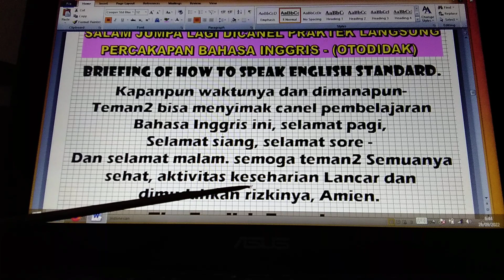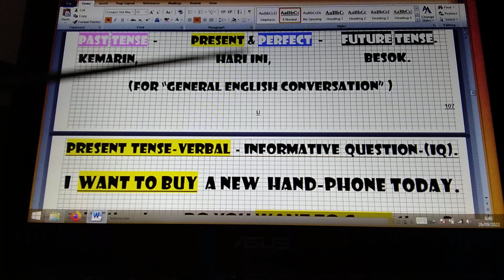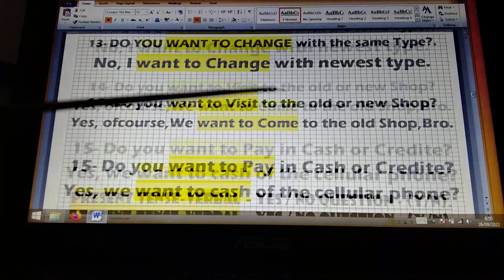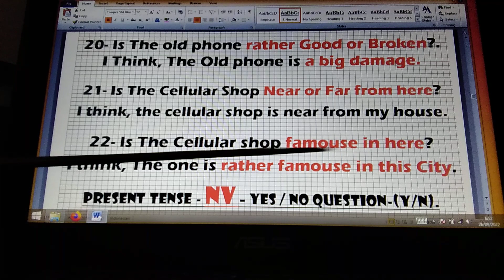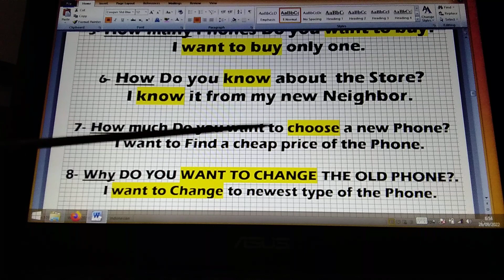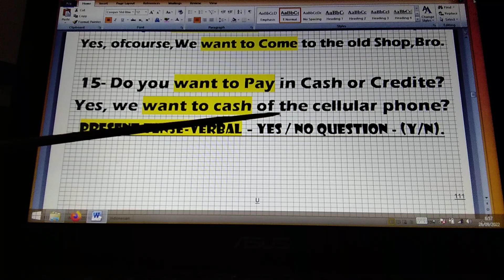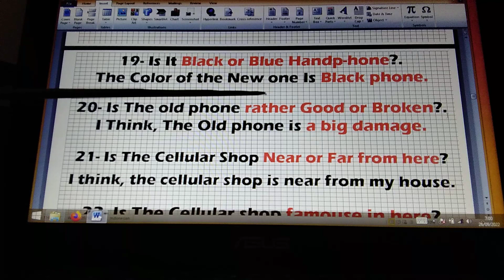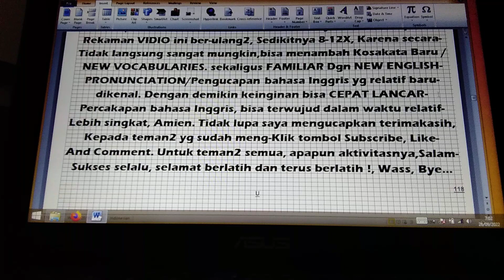2D V-PANDUAN OTODIDAK CARA BENAR LATIHAN PERCAKAPAN BHS INGGRIS, MUDAH BERKEMBANG & CEPAT LANCAR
LEARNING TO SPEAK / BELAJAR NGOMONG, DIJAMIN EFEKTIF..!

CARA BELAJAR PRAGMATIS, ( LATIHAN NGOMONG, MAAF, BUKAN HALU & HOAK) -
MAKSUDNYA UNTUK SEMENTARA ABAIKAN BRITIST & AMERICAN ENGLISH, ABAIKAN PENEMPATAN ON, IN, AT OF YG IDEAL, ABAIKAN JUGA PENGUCAPAN / PRONUNCIATION, DAN INTONASI YG SELAMA INI, "SEOLAH, PENGUCAPANNYA HARUS SAMA!" DENGAN NATIEVE SPEAKER, (MENGAPA SEMENTARA DIABAIKAN? MAAF, CENDERUNG HALU DAN HOAK..!) KARENA BELAJAR PERCAKAPAN BAHASA ORANG LAIN / BHS ASING, TIDAK ADA LARANGAN / RAMBU2, KECUALI "MENGIKUTI TEST TOEFL" / MENJADI GURU, MAKA "SELURUH  MATERI 'ENGLISH GRAMMAR" TIDAK BISA DIABAIKAN ALIAS TIDAK BOLEH KACAU..!) TETAPI, KALAU CUMA INGIN BISA NGOMONG BAHASA INGGRIS, FOKUSKAN AJA KALIMAT STANDAR, S,P - S.P,O - S,P,O,K DAN TERUS SAMBILBERUSAHA / UNTUK BISA FAMILIAR DGN KALIMAT STANDAR! ( STANDARD SENTENCE ), SEJATINYA LATIHAN NGOMONG BAHASA ASING / BAHASA ORG LAIN, BUKAN DIMULAI DGN "KATA PERKATA, IDIOMATIK ATAU PRASA")
DAN PADA LATIHAN PERCAKAPAN BAHASA INGGRIS TAHAP AWAL, SEHARUSNYA MENGENAL "KOMPONEN BAKU" LEBIH DULU, KEMUDIAN FAHAMI PEMBEKALAN PEDOMAN / PANDUAN LATIHAN OTODIDAK DGN BAIK, MAKA DGN BEGITU, "ENGLISH CONVERSATION" MENJADI MUDAH BERKEMBANG DAN SECARA BERTAHAP TEMAN2 AKAN BISA MENJAWAB PERBEDAAN2 BEBERAPA MATERI YG DIABAIKAN TERSEBUT DIATAS.
DAN TEMAN2 SELALU INGAT, BAHWA BELAJAR BAHASA ASING / BAHASA ORANG LAIN,
SELAMA INI KAN, PILIHANNYA HANYA DUA:
1- LATIHAN OTODIDAK DGN "PANDUAN / PEDOMAN".
2- LATIHAN LANGSUNG NGOMONG TANPA PANDUAN. (MAAF, SILAHKAN TEMAN2 MEMILIH)
TETAPI, KEDUANYA PUNYA TANTANGAN TERSENDIRI. DAN SELALU INGAT JUGA, TEMAN2 BAHWA MENGUASAI KETRAMPILAN BAIK BAHASA ASING DAN ATAU MENGUASAI JENIS KETRAMPILAN2 APAPUN, MISALNYA BAHASA DAERAH, BISA BERENANG, BISA MAIN CATUR, PINTAR MASAK, BISA NYETIR MOBIL, BISA NYABLON, DLL. SEJATINYA JUGA TIDAK ADA YG BISA INSTANT, ALIAS BERTAHAP DAN ATAU BERPROSES.
DAN SUPAYA TARGET "PASTI BERHASIL", SIMAK BERTAHAP VIDEO INI DAN MULAILAH DARI PEMBEKALAN PERDANA I / BIRU GELAP,  DENGERIN 2 - 3 X, DAN BERLANJUT PROGRAM PANDUAN LATIHAN MENDASAR, 1A -15A, DAN 1D -15D ATAU LANGSUNG PADA VIDEO G1 s/d G 12  +  H1 s/d H15, SELANJUTNYA, TEMAN2 DENGERIN VIDEO TERSEBUT BERULANG-ULANG, 5 - 8X, DAN USAHAKAN BERLATIH RUTIN, NGEDENGERIN  "English Dialogues", SEDIKITNYA SEMINGGU 2 - 4X, (MAAF, MODALNYE CUMA DENGERIN,DENGERIN,DEBGERIN)!
TUJUAN AKHIR  DARI LATIHAN RUTIN, PASTINYE SUPAYA BISA CEPAT FAMILIAR DGN KALIMAT STANDAR S,P - S,P,O - S,P,O,K, DAN PASTIKAN, KOLO UDAH TERBIASA Berdialog PAKE KALIMAT STANDAR / Formal Maupun Informal. JAMIN BISA OTOMATIS JADI Terbiasa Dgn 'English Pronunciation' / Pengucapan Bahasa Inggris Yang SELAMA INI RELATIF JARANG / TIDAK PERNAH DIPRAKTEKKAN. DAN DIPASTIKAN JUGA, KOLO TEMAN2 Semakin Sering / Rutin DENGERIN KONTEN  "ENGLISH DIALOGUES", MAKA MENJADI OTOMATIS JUGA PASTINYE, BISA  MEMUDAHKAN SEKALIGUS MEMPERCEPAT LANCAR "ENGLISH CONVERSATION", DAN INSYA ALLAH, PERLAHAN TAPI PASTI, TEMAN2 AKAN MAMPU MENGERTI DGN Kontek Pembicaraan Dan MENJAWAB SPONTAN PERCAKAPAN BAHASA INGGRIS Teman / LAWAN Bicara, DAN Otomatis JUGA  Vocabulary / KOSAKATA yg PALING BARU, SEMAKIN Bertambah  & 1000% LANCAR BAHASA INGGRIS SESUAI KEINGINAN.
SELAMAT BERLATIH DAN TERUUUS BERLATIH...!
D1-PANDUAN AWAL & LATIHAN MENINGKATKAN VOCAB Bhs Inggris, Mudah Berkembang Dan Pasti Lancar!